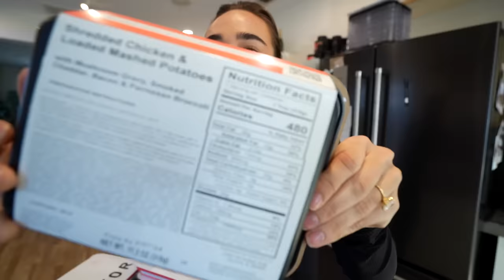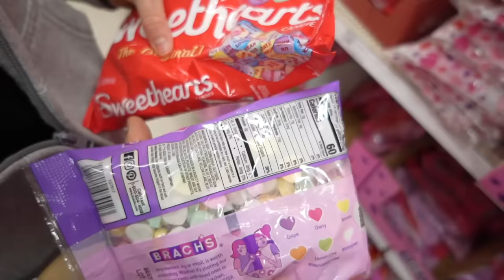VLOG | dealing with a knee injury + our truck GOT STOLEN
But as for me, I watch in hope for the Lord,
I wait for God my Savior;
my God will hear me.
Micah 7:7